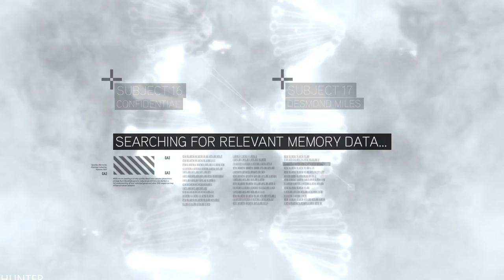Assassin's Creed II - PS5 Gameplay Walkthrough Part 1 AC2 Let's Play Gameplay (1080p60FPS)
Assassin's Creed II is a 2009 action-adventure video game developed by Ubisoft Montréal and published by Ubisoft.[1] It is the second major installment in the Assassin's Creed series, and the sequel to 2007's Assassin's Creed. The game was first released on the PlayStation 3 and Xbox 360 in November 2009, and was later made available on Microsoft Windows in March 2010 and OS X in October 2010. Several minor game-related features could be redeemed on Uplay and three downloadable expansion packs were released on Xbox Live.

PC SPECS:
- cpu: INTEL i9 9900K 4.86ghz
- mainboard: ASUS ROG STRIX Z390-F GAMING
- vga: ASUS RTX 2080 Ti Strix OC 11GB
- ram: KINGSTON PREDATOR DDR4 32GB 3466 MHZ CL15
- ssd: SAMSUNG 970 Evo 1TB M.2 SATA 3400/1500
-hdd : WDD RED 6tb x3
- psu: EVGA 1300WATT
- cpu cooler: CORSAIR H100I V2 HYDRO SERIES
-case: Phanteks Enthoo Evolv atx + RGB LED